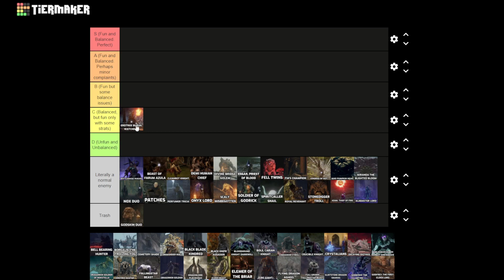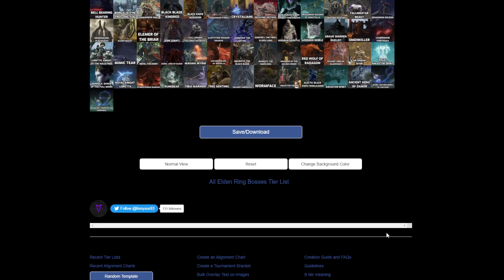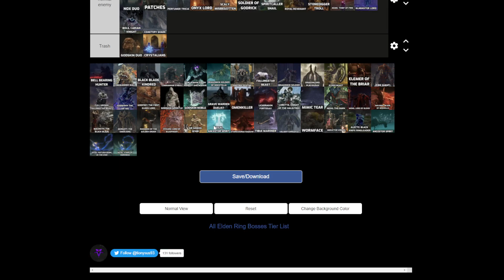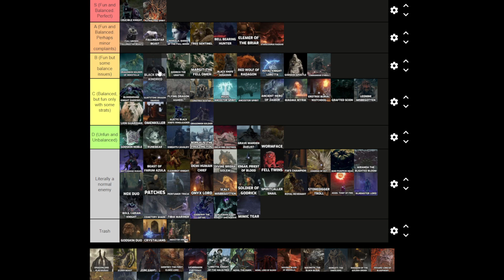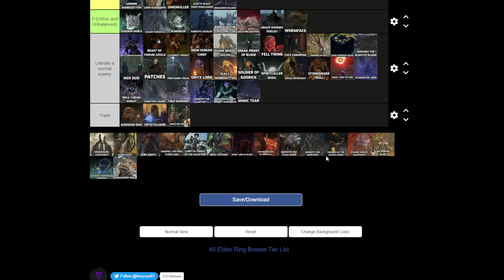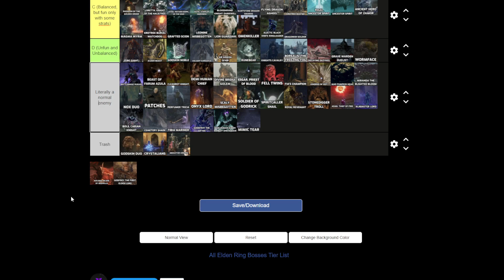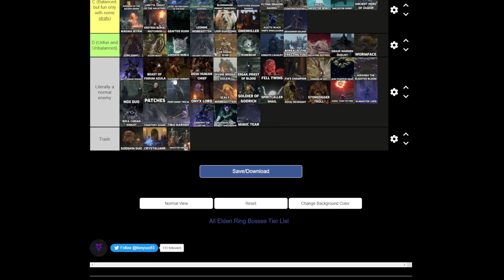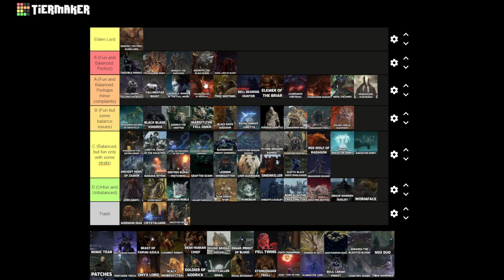Elden Ring Boss Tier List - 100% Objective with massive hot takes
If you have problems, cry about it
Music playing in background kinda got scuffed